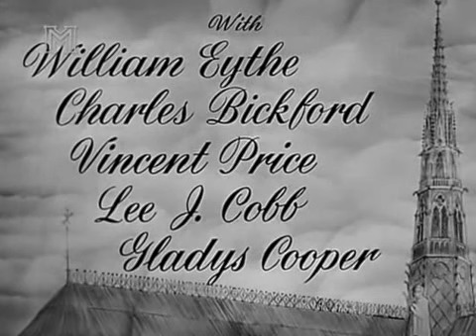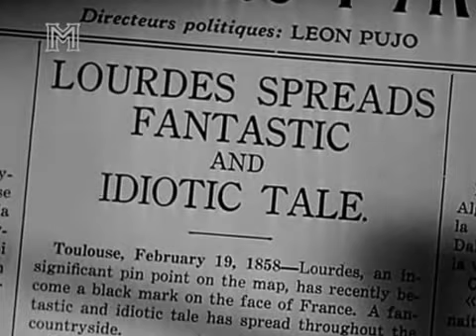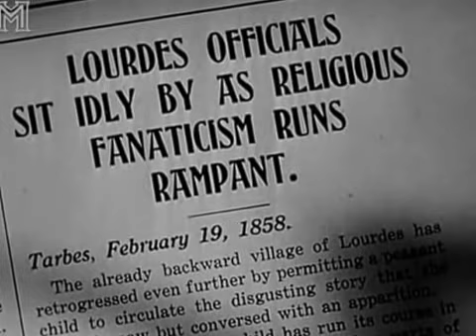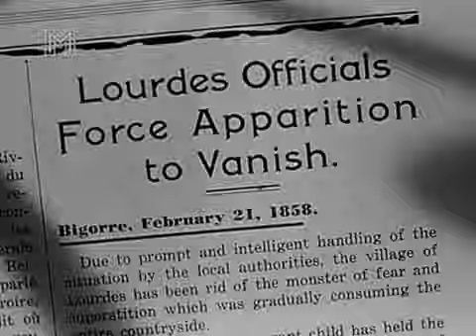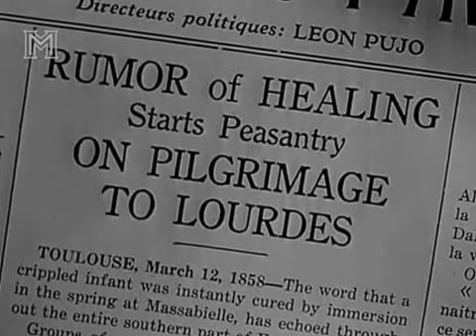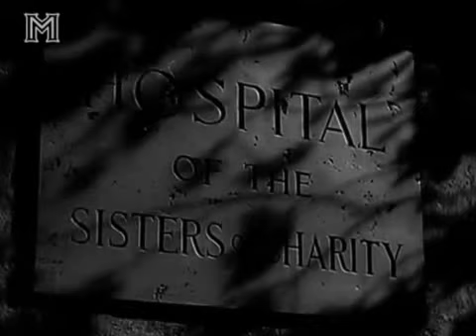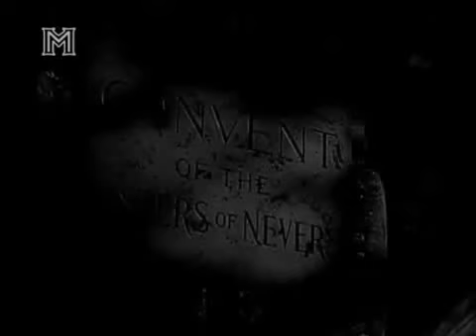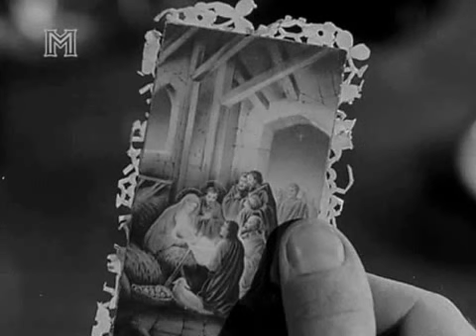A Canção de Bernadette 1943 Dublado Filme Completo The Song of Bernadette